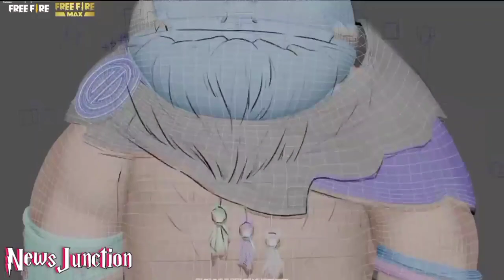Upcoming Events Free Fire Tamil - Rappers Wish,Oni Spin,Mystrey Shop,Topup Events In Tamil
Background  music 🎧

1. NCS (No Copyright )

Subsribers Thunai